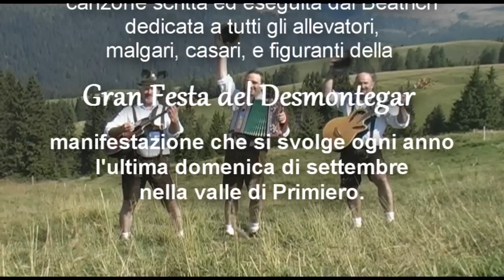Desmontegada de Primier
Canzone scritta appositamente e dedicata a tutti gli allevatori, malgari, casari, e figuranti della Gran Festa del Desmontegar manifestazione che si svolge ogni anno l'ultima domenica di settembre nella valle di Primiero in provincia di Trento nel cuore delle Dolomiti.

SI RACCOMANDA A TUTTI DI IMPARARE IL TESTO E DI CANTARE LA CANZONE ASSIEME A NOI IL GIORNO DELLA FESTA !

Si ringraziano per la collaborazione:

Il personale di Agritur Malga Rolle in particolare Manuel, Marino e Charlie
Enrico Longo (riprese video e regia)
Paolo Loss (montaggio video)

Primiero, 28 agosto 2011